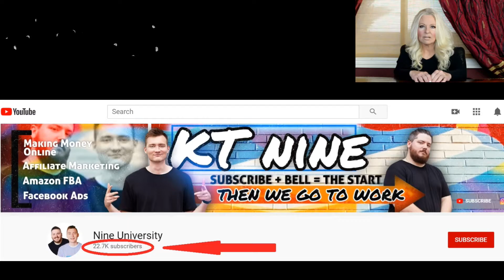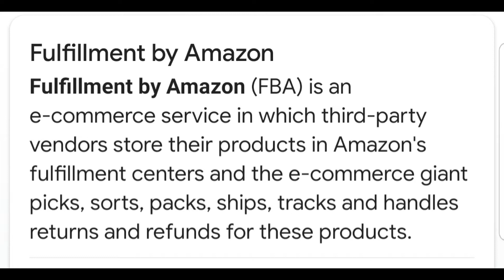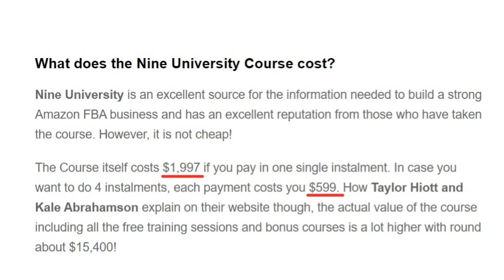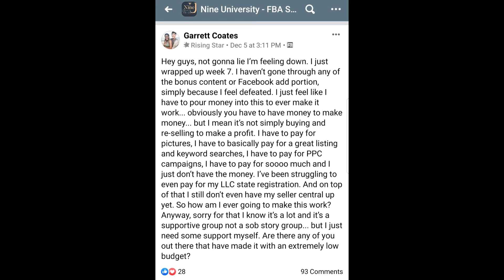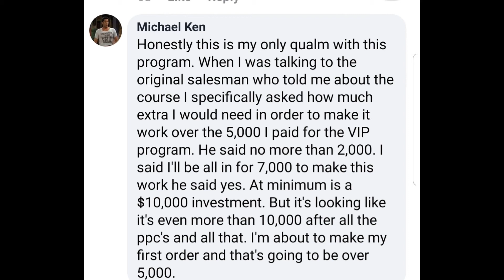Review I did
I did the research, filmed the video, edited it, put in all the graphics and captions and I did the voice overs as well.